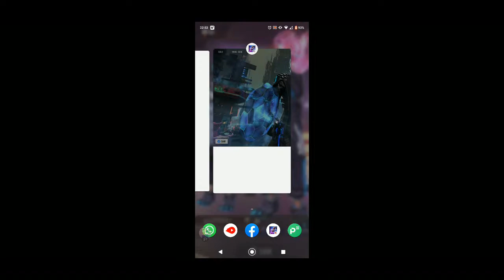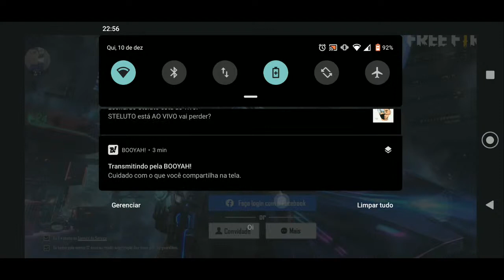eu x1 namorada